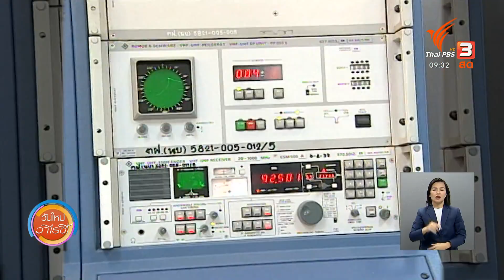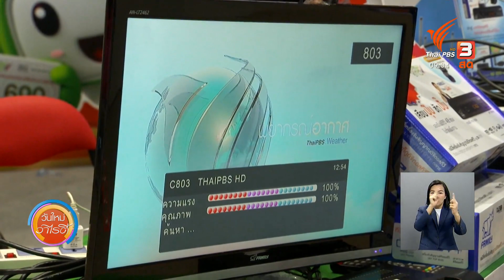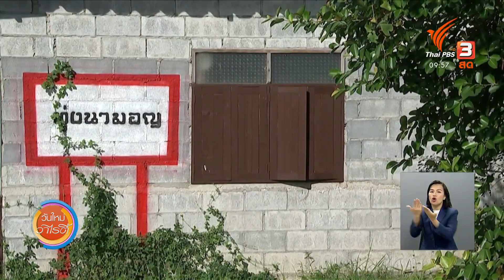สีสันวาไรตี้ (4 ส.ค. 63)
- อาหารไทยสไตล์อเมริกัน ราคาถูก จ.พะเยา
- ข้าวแกงหลุมบุฟเฟ่ต์ อิ่มละ 49 บาท จ.สุโขทัย
- วันสื่อสารแห่งชาติ
- ชาวบ้านเก็บเห็ดทำเมนู "แกงเห็ดระโงก" จ.สุรินทร์
- ศิลปะปั้นดินสู่อาชีพ สร้างรายได้
- ภูมิปัญญาไทยอาชีพทำหัวโขน จ.กำแพงเพชร
- สร้างหุ่นนักรบจีนเฝ้าประตูอุโบสถวัด จ.นคาราชสีมา
- วิถีชีวิตชาวมอญสาธิตการทำธงตะขาบและสไบมอญ